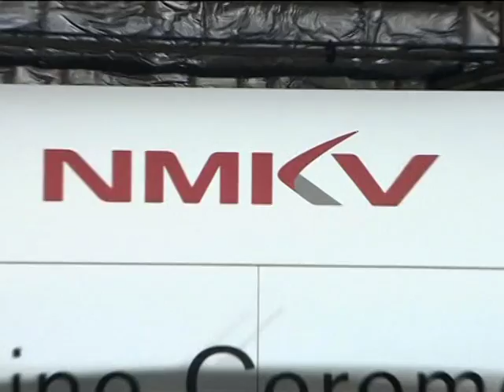More manipulated data by Mitsubishi?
Japan's Sankai newspaper reported Friday that, Mitsubishi Motors Corp has manipulated fuel economy data on an additional model other than vehicles already disclosed, and may have also mis-stated data on four other models.

Its President said they are looking to vehicles manufactured before the year 2000.

Japan's sixth-largest automaker this week admitted it had overstated the fuel efficiency of 625,000 cars, sending its share price plunging and prompting a raid by Japanese authorities on one of its facilities.

Japan's Transport Ministry has ordered Mitsubishi to submit a full report on its test data within a week, and for other Japanese automakers to also submit fuel economy test data by May 18.